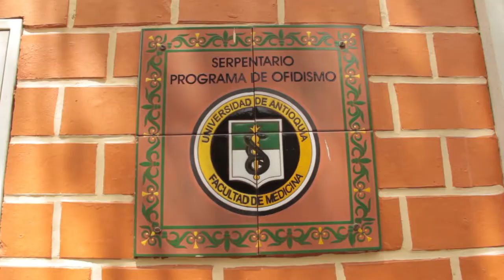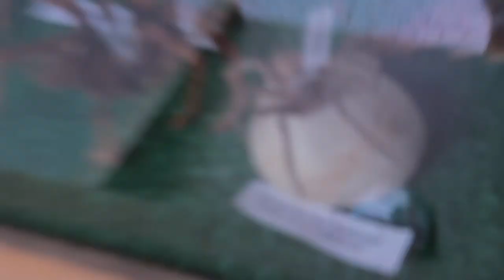El miedo como estudio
Desde el lado de la psicología el miedo ha sido estudiado y ha sido puesto a prueba muchas veces. Así que luego de activar mis miedos y conocer algunos bonitos animales, fuimos a visitar a un psiquiatra que nos hablará de esos miedos irracionales que tenemos. Cómo y por qué nos defendemos de ellos.